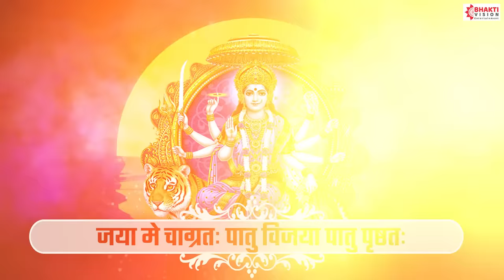Devi Kavacham (Armor of Goddess) - Durga Devi Kavach | Most Powerful Durga Stotra | Durga Devi Song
Title :- Devi Kavacham
Singer :- Shubhangi Joshi & Mahesh Hiremath
VFX - Abhi Visuals